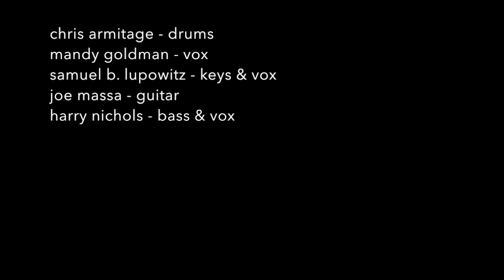noon fifteen : Even If (in the kitchen) : 2017 Tiny Desk entry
Noon Fifteen performs their original composition "Even If" in Joe and Doreen's kitchen for the 2017 NPR Tiny Desk Concert competition.

Chris Armitage - drums
Mandy Goldman - vocals
Samuel B. Lupowitz - Wurlitzer & vocals
Joe Massa - acoustic guitar
Harry Nichols - bass & vocals

Video & audio recorded on an iPhone 6s